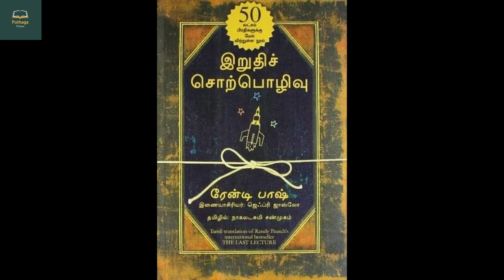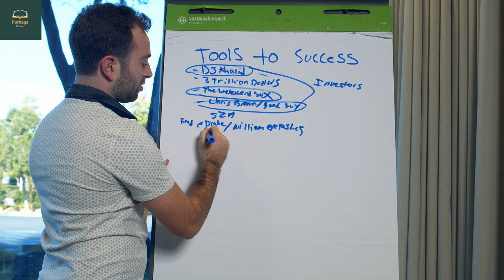Puthaga Pithan | இறுதிச் சொற்பொழிவு | நாகலட்சுமி சண்முகம் | The Last Lecture | Randy Pausch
A 'Last lecture' is to imagine what professors would want to talk about if they were given the chance to give a speech to students one last time before they die. But he doesn't need to imagine that's Randy Bash's last speech. Because he had incurable cancer. He was diagnosed with pancreatic cancer and had ten tumors in his liver—given only months left to live. His famous ‘last lecture’ was given on Sept 18, 2007, and he passed away on July 25, 2008. The book covers 53 short ‘lectures’